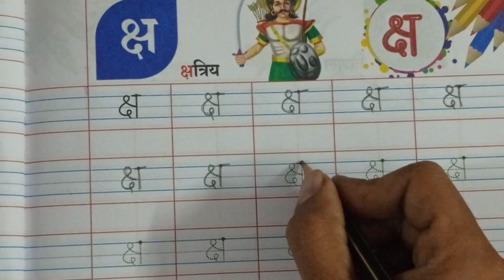STANDARD:- SR.KG / SUBJECT:- HINDI / Part:-68